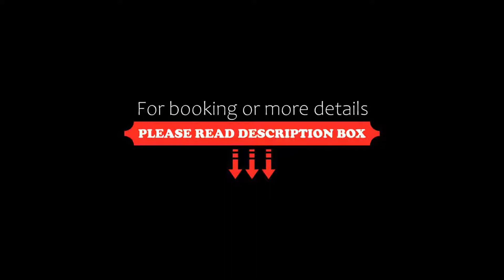Hôtel Beau Site Cap d'Antibes, Antibes, France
About Property:
You're eligible for a Genius discount at Hôtel Beau Site - Cap d'Antibes! To save at this property, all you have to do is sign in.
This property is 7 minutes walk from the beach. Beau Site is located in a residential area, 3 km from central Antibes and a 5-minute walk from La Garoupe beach. It offers free WiFi access and a pool.
Hotel Beau Site’s soundproofed guest rooms are individually decorated and have air conditioning as well as a partial sea view and views of the m...
Property Type: Hotel
Address: 141 Boulevard Kennedy, 06160 Antibes, France
Searching For
1. Hôtel Beau Site Cap d'Antibes - Antibes - France
2. Hôtel Beau Site Cap d'Antibes - Antibes - France Address
3. Hôtel Beau Site Cap d'Antibes - Antibes - France Rooms
4. Hôtel Beau Site Cap d'Antibes - Antibes - France Amenities
5. Hôtel Beau Site Cap d'Antibes - Antibes - France Offers and Deals
Audio Credit:
Track Title: Reasons To Hope
Artist: Reed Mathis